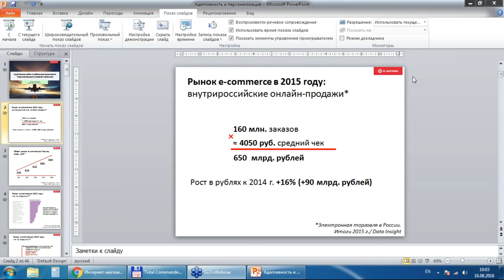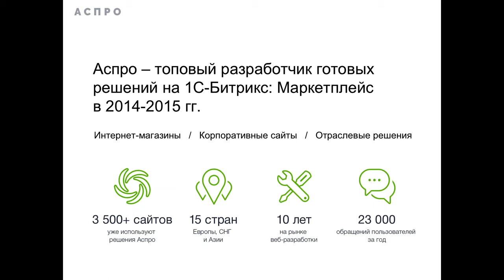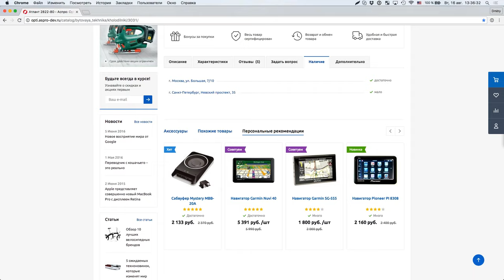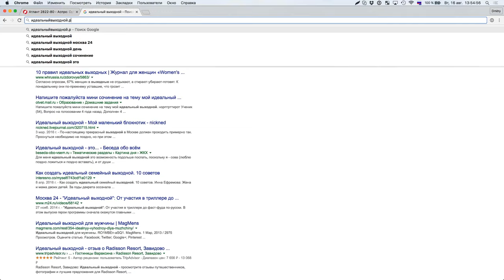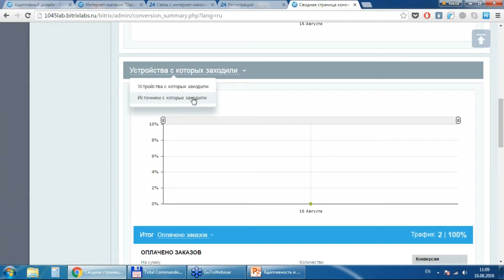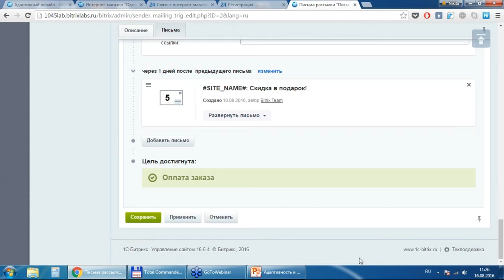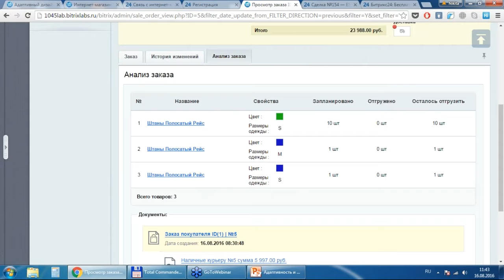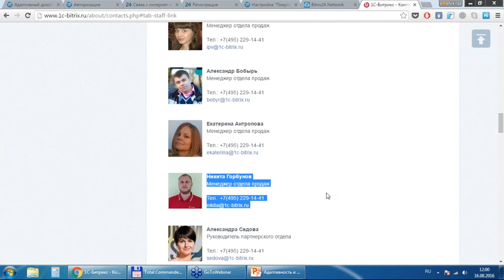Интернет-магазин нового уровня: открытие и продвижение